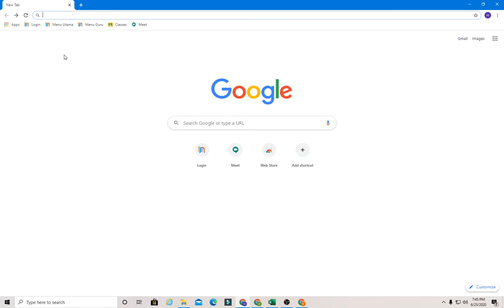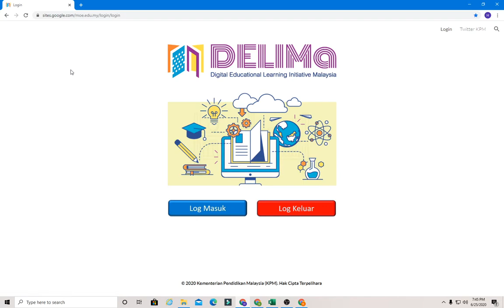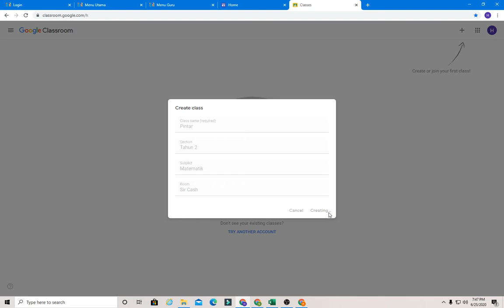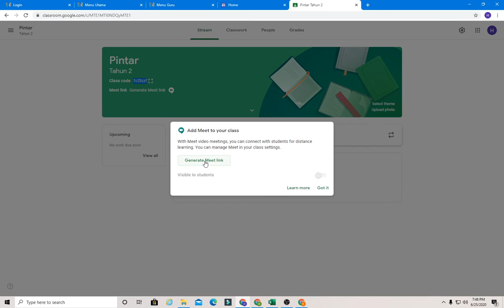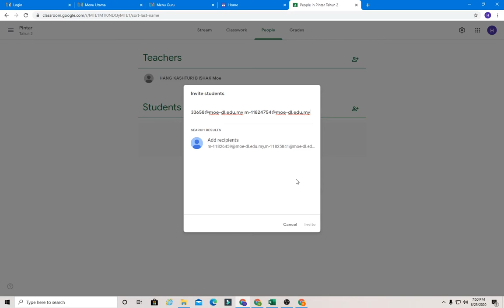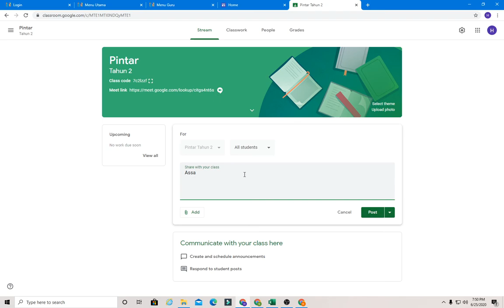Vlog#004 - Jom Bina Kelas GC dan Masukkan Pelajar Dalam Kelas!!!!!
Just Sharing About PDP Via Online.
Tatacara membina kelas dan memasukkan pelajar dalam Google Classroom